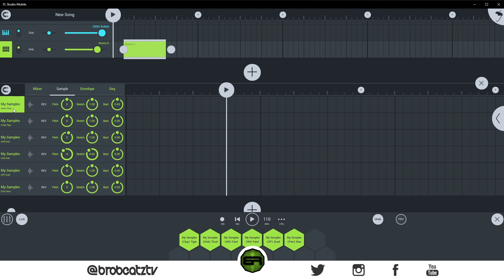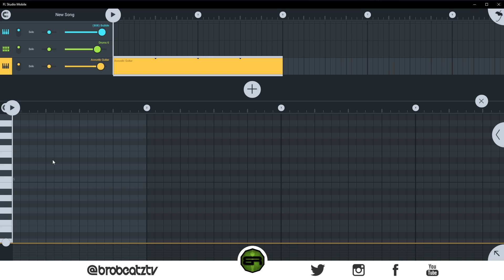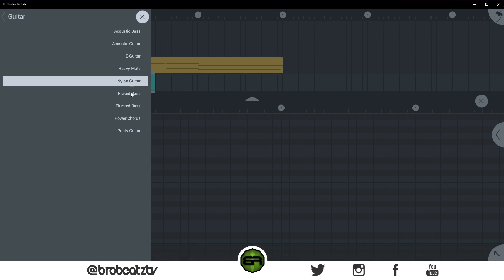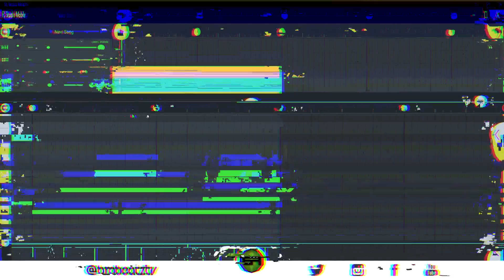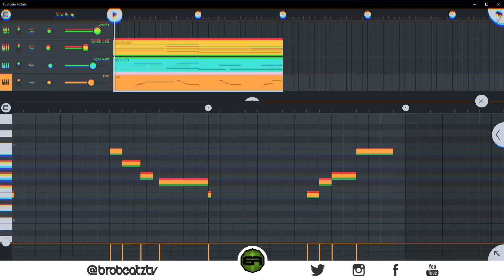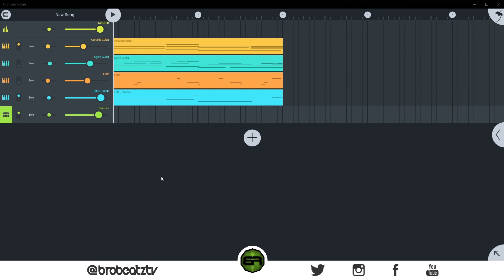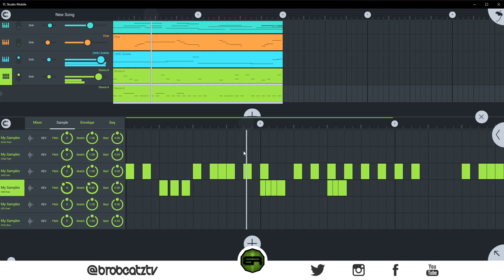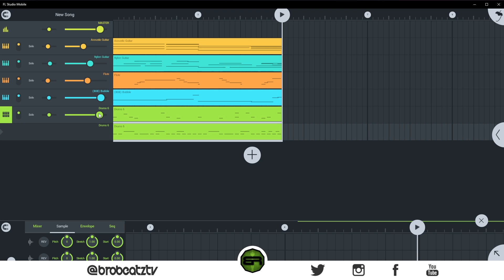How To Make Super Fire Melodies In FL Studio Mobile By Ear! 🔥📱 (FL Mobile Beat Tutorial)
⏰Timestamps
Melody - 5:28
Counter - 9:33
808 - 14:12
Drums - 17:01
Hihats/Triplets - 18:10

For the ppl that have used my links so far, thank you so much. You didn't have to but I really appreciate it.